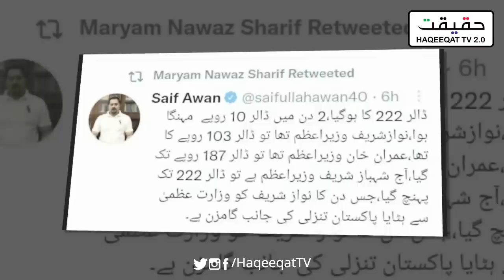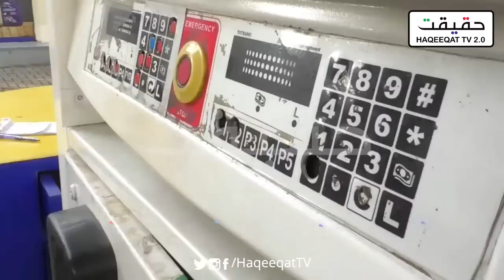Shahbaz Sharif and Hamza are Responsible For the Defeat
Maryam Nawaz says to his father I have done my best now you have to ask Shahbaz Sharif and Hamza why we lost the seats in Punjab.